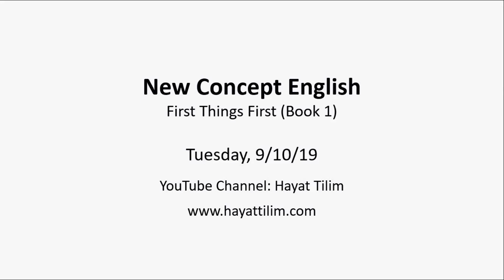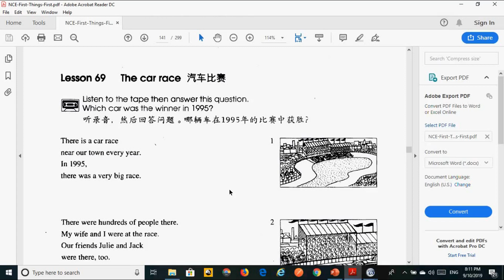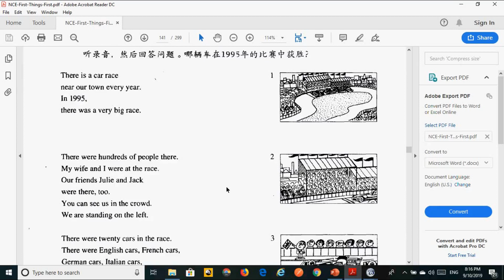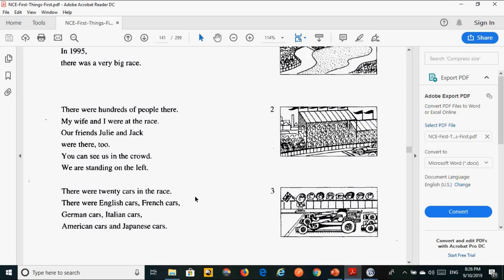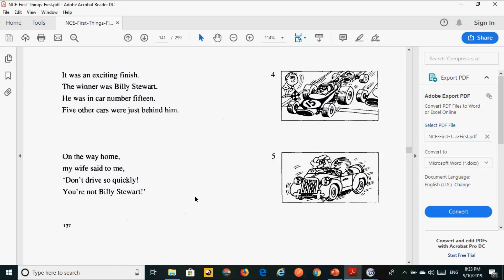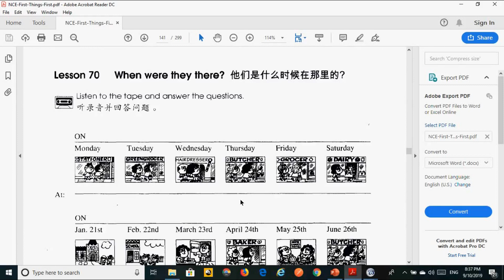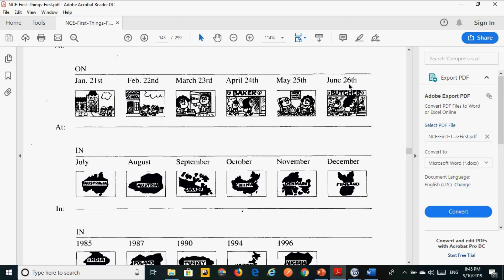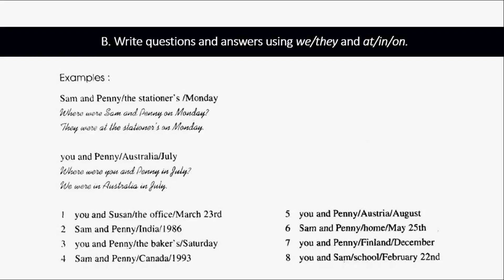New Concept English - Book 1 - Lessons 69, 70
Uyghurlar uchun Yengi Uqum Engliz Tili 1-kitap 69, 70-dersler